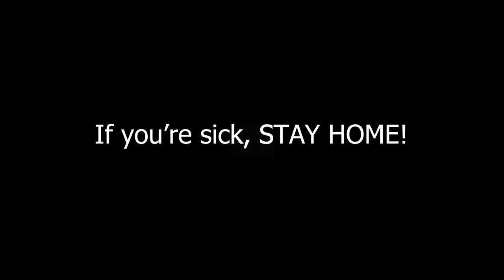PSA: If you're sick, STAY HOME!